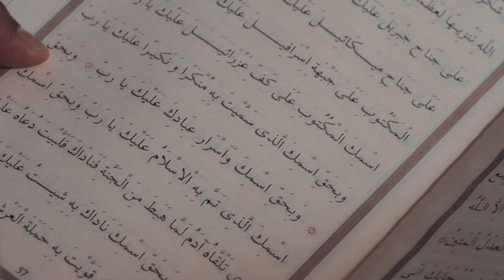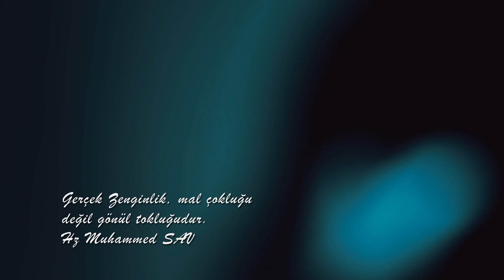الحمد لله إلهي -Elhamdulillah(Arapça) Hüseyin ORUÇ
Düğün sünnet Nişan ve Tüm islami Organizasyonlarınız için 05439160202dan ulaşabiliriniz.

Söz-Beste: Anonim
Klip Yönetmeni: Umut Karadağ
Stüdyo: Peker Kardeşler
Instegram:huseyinorucofficieal